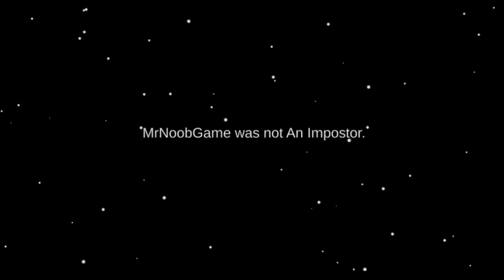Among us every crewmets trolled me |sab ke sab mille...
Aaj to mai among us mai impostor bane gaya Tha but sab logo ne mujhe itna troll kiya jitna maine kissi ko nahi kiya tha so aaj maja to bahut aaya but.

Some tags

Hiii gauss I am Mr. Noob Gamerz.
I play minecraft and some other games in this channel
In Hindi
Jai Hind
other video's
1.
2.